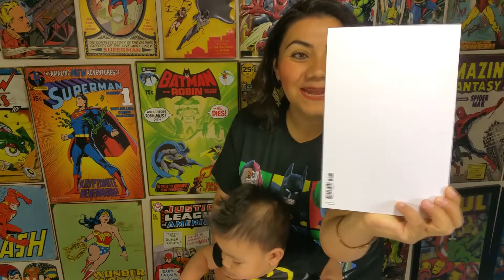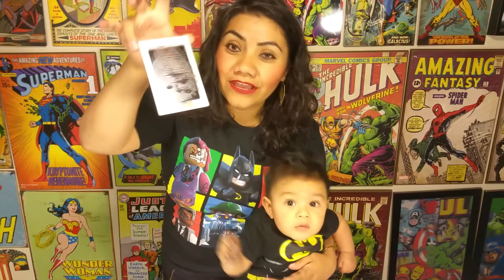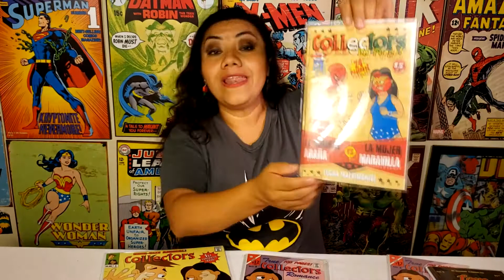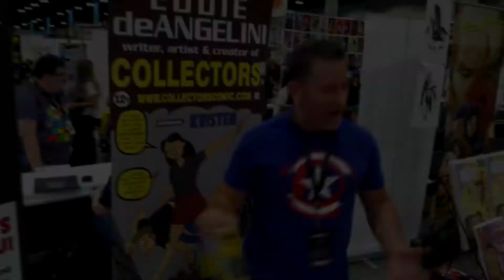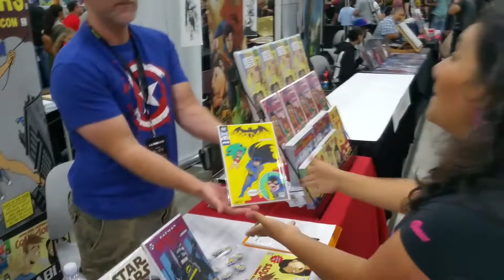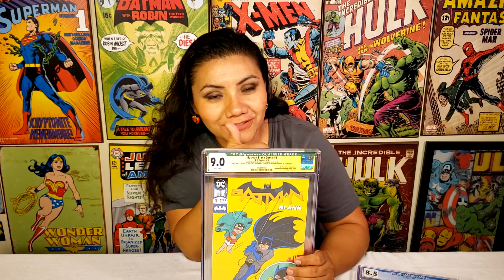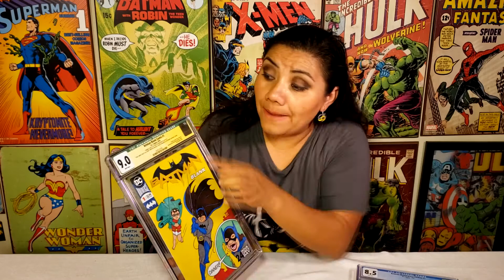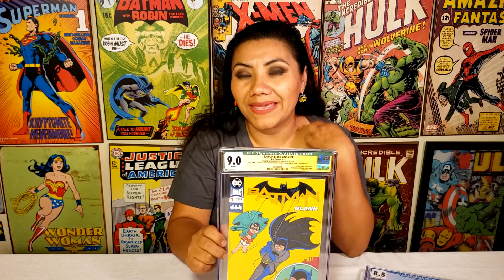Ep.118 - El Projecto de Bati-Bebe y la Calificacion de la CGC - Homenage a Batman #1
Un viaje de un año ... compartiendo un pasatiempo familiar con mi bebé, Bat Baby. Un homenaje a Batman # 1!

Decidimos conmemorar a nuestro bebé de una manera muy especial y decidimos obtener su propio cómic. Obtener un libro de historietas en blanco fue fácil, encontrar el artista adecuado para dibujar el arte en nuestra portada fue más fácil porque uno de mis artistas favoritos es local, amigable y accesible. Eddie DeAngelini hizo un trabajo maravilloso, échale un vistazo y descubre la calificación del CGC ya que tuvimos que protegerlo de inmediato.